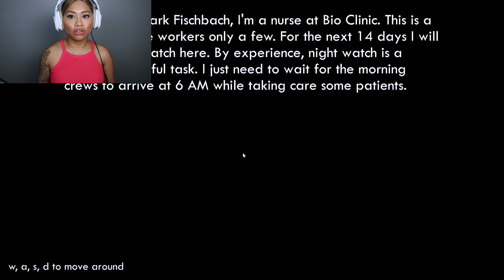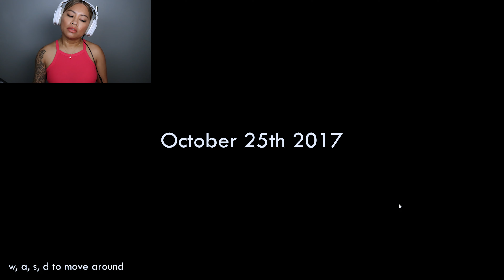MARKIPLIER AS A NURSE ON FIVE NIGHTS AT FREDDY'S 5.0!? // One More Night Bio Clinic [2]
One More Night is a survival horror game with a lot of mysteries inside the game. You will play as the night-shift nurse that needs to take care the patients. But just when a new girl comes in, she brought terror to the clinic with her. Something inside the girl possesses other dying patients and try to kill you! Everything back to normal when you are not alone, so, can you survive the terror until the night crews arrives?